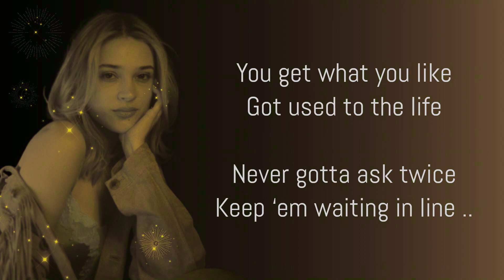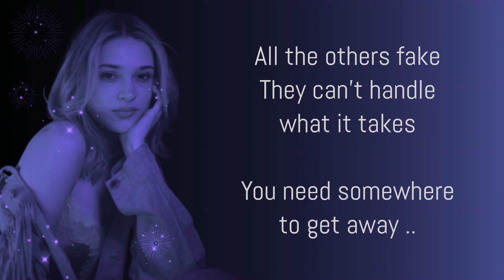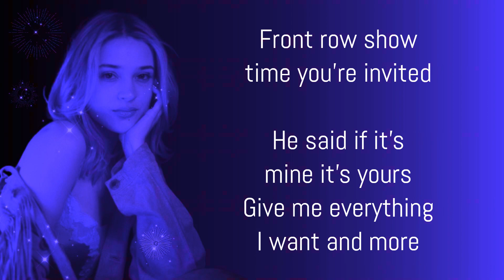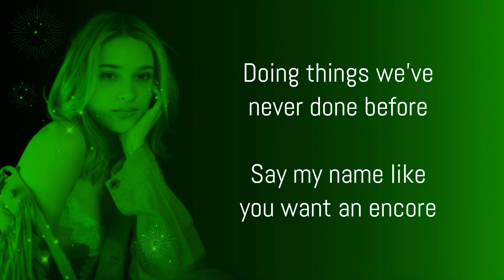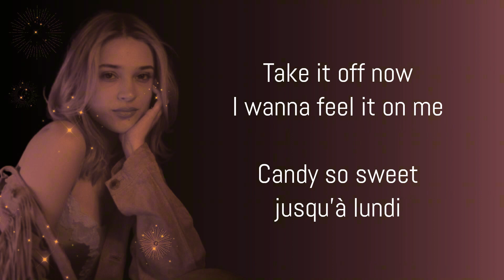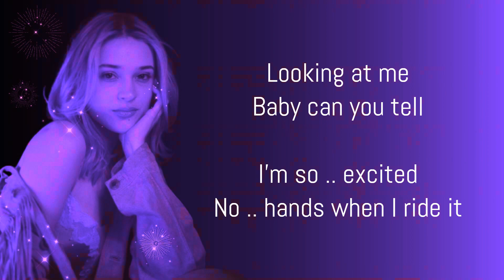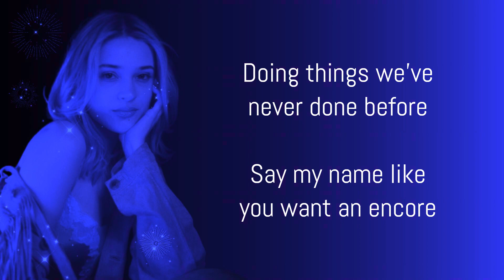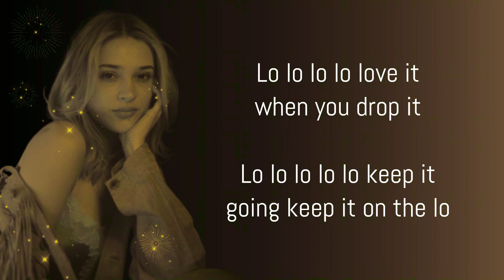Encore - Lolo Zouaï ( LYRICS )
LYRICS :

You get what you like
Got used to the life
Never gotta ask twice
Keep ‘em waiting in line ..

All the others fake
They can’t handle
what it takes
You need somewhere

I can make you feel like
Oooh .. excited
Oooh .. you know
where to find it
Oooh .. tonight is

Front row show
time you’re invited
He said if it’s
mine it’s yours
Give me everything
I want and more

Doing things we’ve
never done before
Say my name like
you want an encore

Hey, Lo lo lo lo love it
when you drop it
Lo lo lo lo lo keep
it going lo lo

Oui bon appétit
Montre-moi comment tu vis
Give me the key
And let me take
over the spotlight
Know you had enough

Take it off now
I wanna feel it on me
Candy so sweet
jusqu’à lundi

Oo I think they caught
us on the CCTV
I don’t really care just
keep on looking at me

Baby can you tell
I’m so .. excited
No .. hands when I ride it

Oooh .. baby tonight is
Front row show time
you’re invited
He said if it’s mine it’s yours
Give me everything

Doing things we’ve
never done before

mine it’s yours
Give me everything

Doing things we’ve
never done before
I make it
For an Encore

Lo lo lo lo love it
Lo lo lo lo lo keep it
going keep it on the lo

This video's for learning and entertainment purposes only !

If owners wanna remove this video